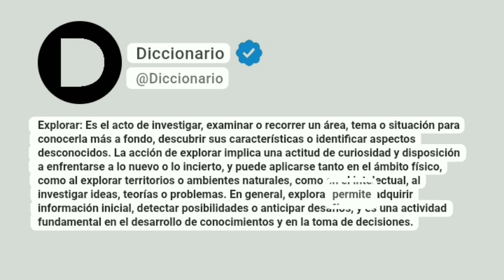Explorar Significado En Español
Explorar: Es el acto de investigar, examinar o recorrer un área, tema o situación para conocerla más a fondo, descubrir sus características o identificar aspectos desconocidos. La acción de explorar implica una actitud de curiosidad y disposición a enfrentarse a lo nuevo o lo incierto, y puede aplicarse tanto en el ámbito físico, como al explorar territorios o ambientes naturales, como en el intelectual, al investigar ideas, teorías o problemas. En general, explorar permite adquirir información inicial, detectar posibilidades o anticipar desafíos, y es una actividad fundamental en el desarrollo de conocimientos y en la toma de decisiones.